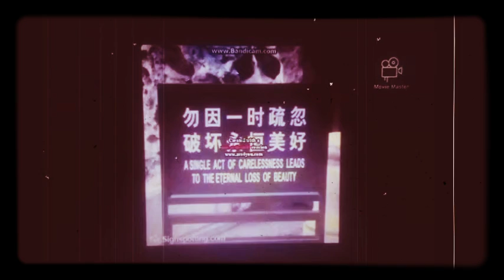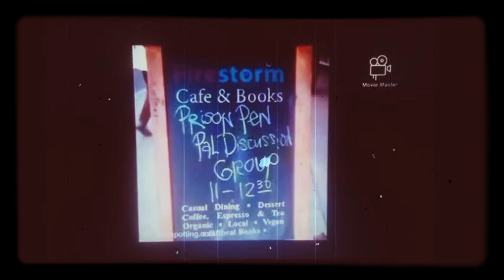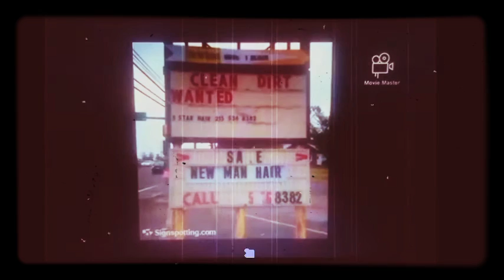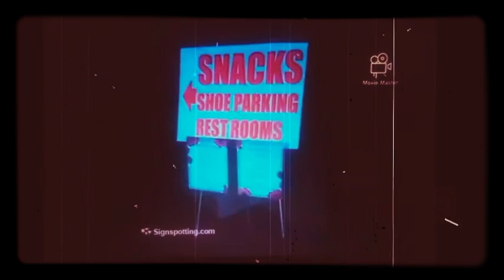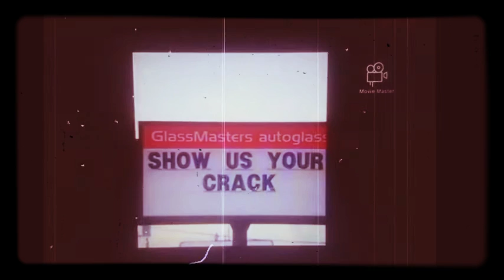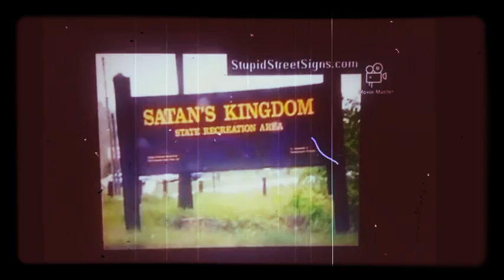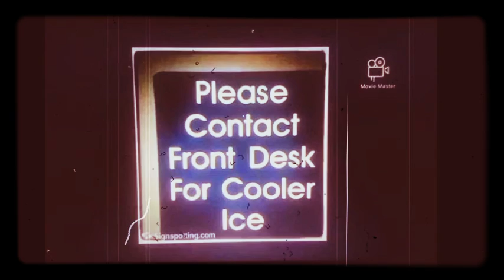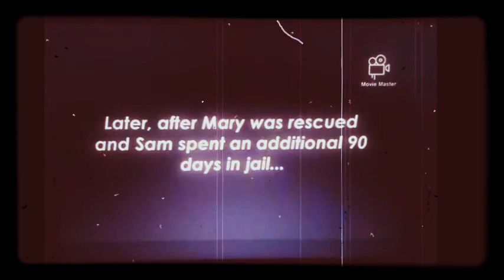Funny Signs It's A Hard Road To Easy Street (1954) 35mm 16mm & 8mm